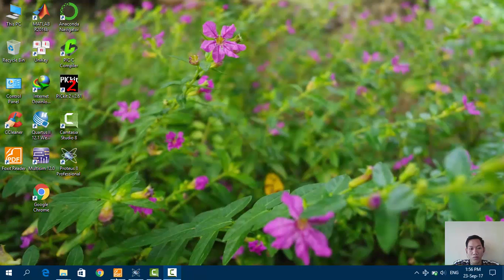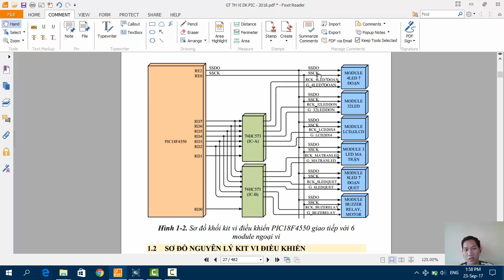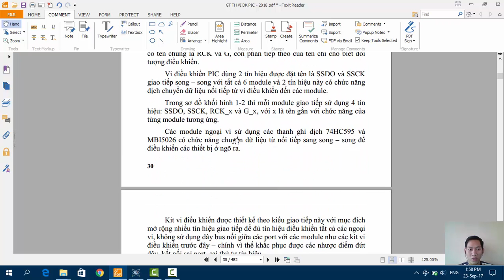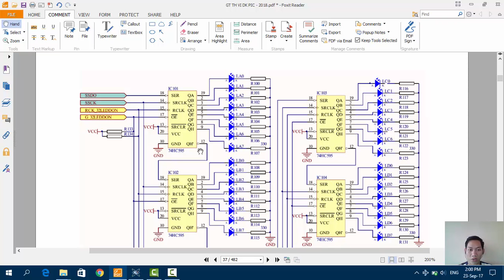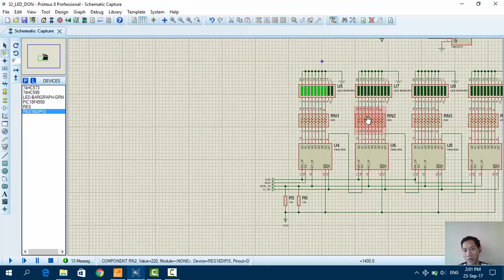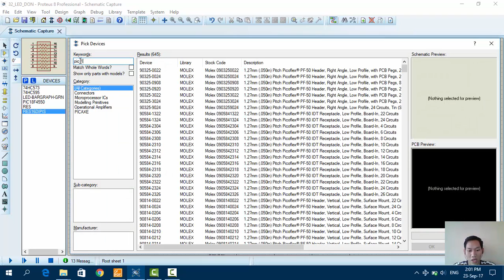TTVXL_Module dieu khien 32 led don_Pham Phuoc Man